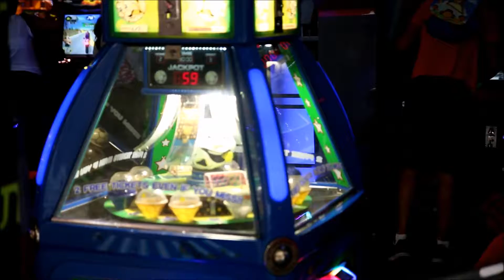Netzer Battle Dynorise Original DNB Mix